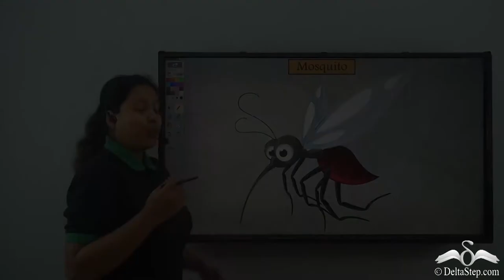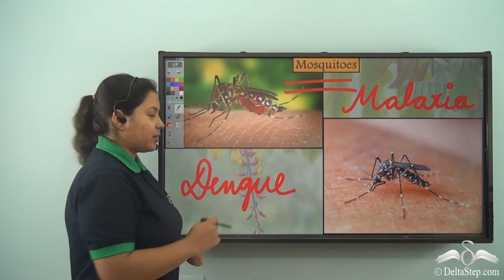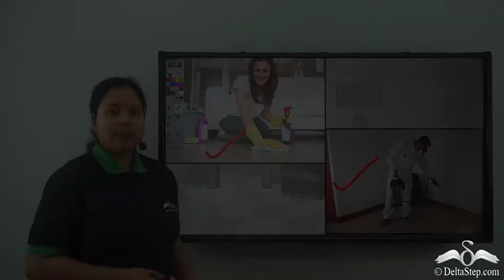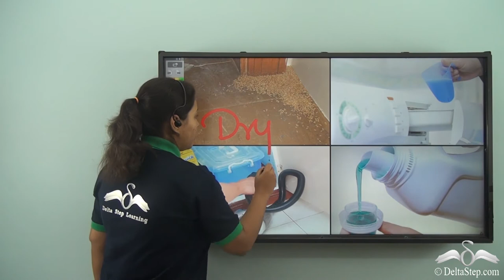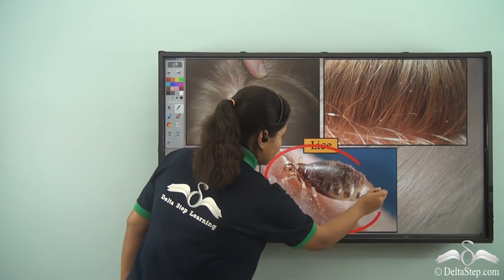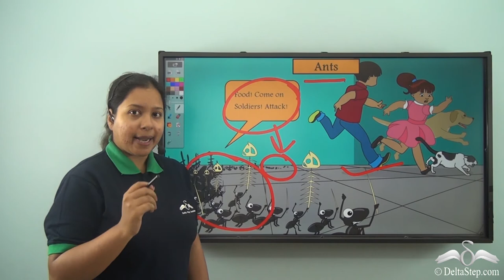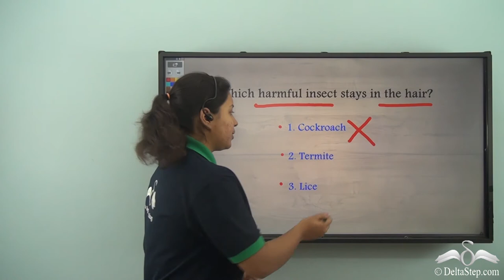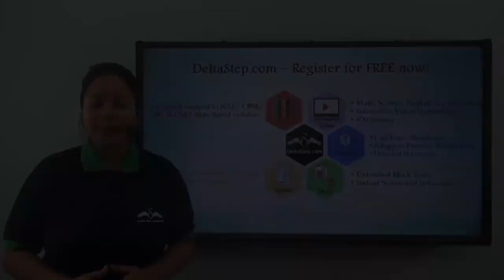Insects that can harm us